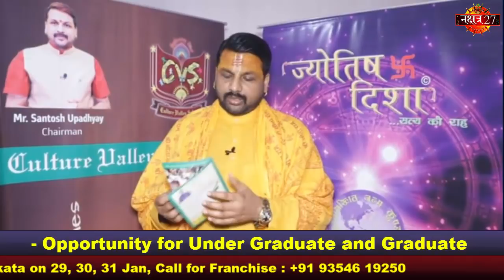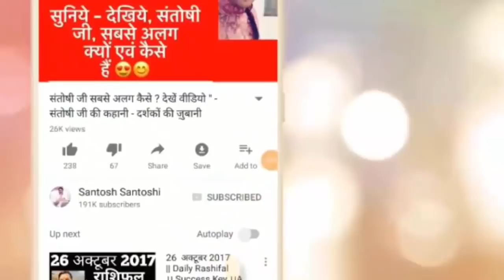Culture Valley | Opportunity for Under Graduate and Graduate | Meetup in Kolkata